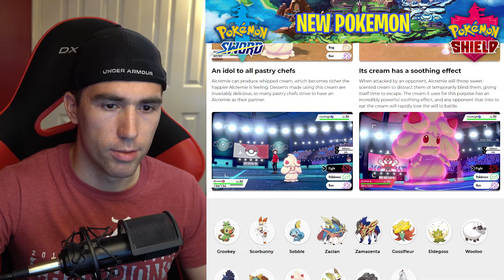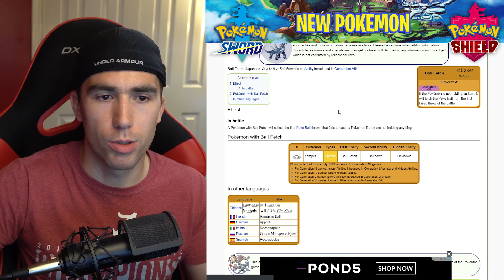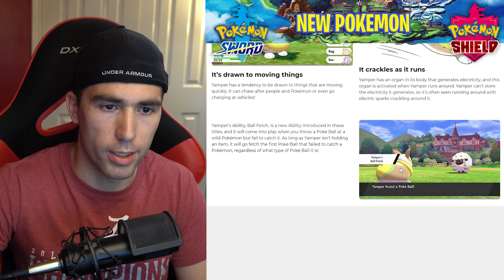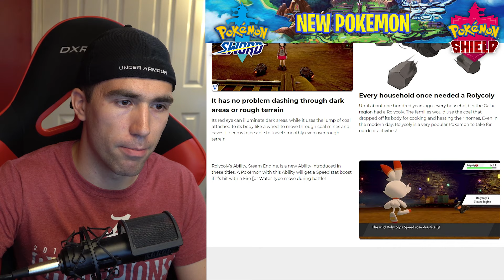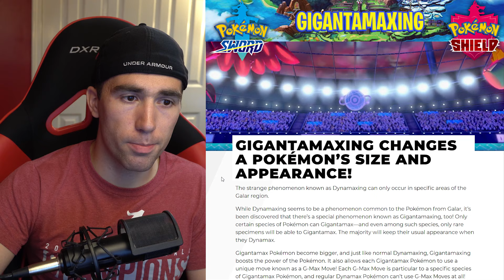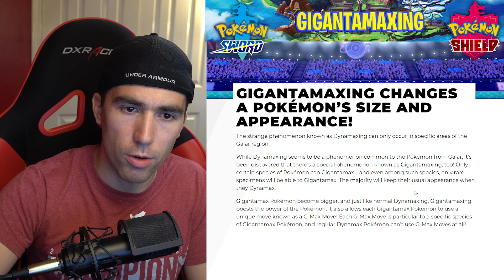NEW Pokemon, Version Exclusives and Gigantamaxing Announced!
New Content and Features were announced for Pokemon Sword and Shield!

Enjoy the video? Show your support by leaving a Like! 👍

Follow MadStrike on social media!

About Madstrike:
I Cover News, Reviews, Walkthroughs and More for The Legend of Zelda: Link's Awakening, Super Mario Maker 2, Pokemon Sword and Shield, The Legend of Zelda Breath of the Wild and Many More!